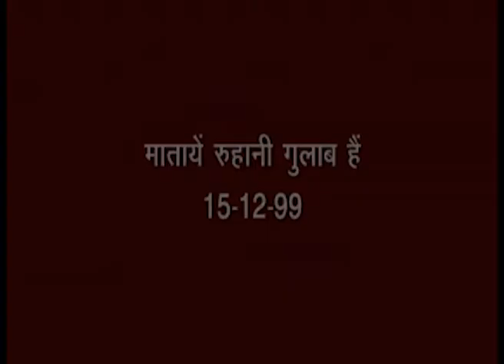26 मातायें रूहानी गुलाब हैं 15 12 99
26 मातायें रूहानी गुलाब हैं   15 12 99